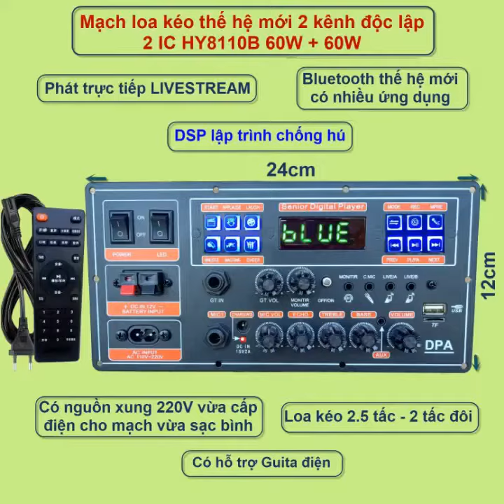COMBO MẠCH LOA KÉO 2.5 TẤC ĐÔI LIVESTREAM NGUỒN XUNG GUITAR ĐIỆN BASS ĐÁNH MẠNH ÂM THANH CỰC HAY